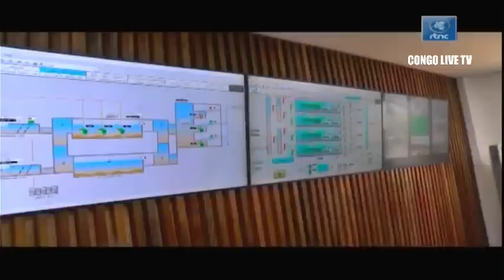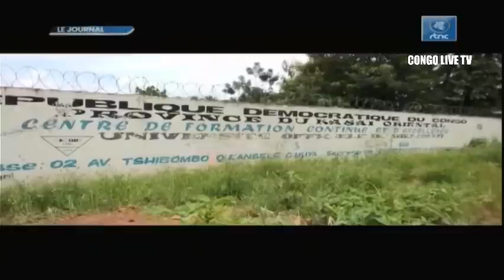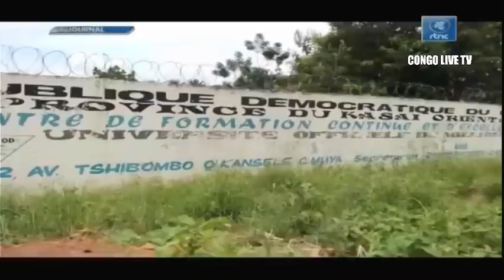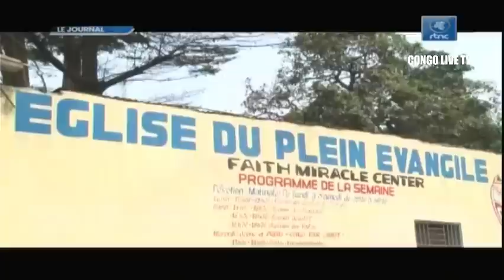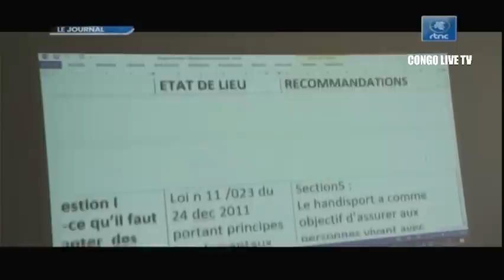🔴RDC : SUIVEZ LE GRAND JOURNAL DE CE LUNDI LE 22.08.2022 RTNC EDITION 07H00